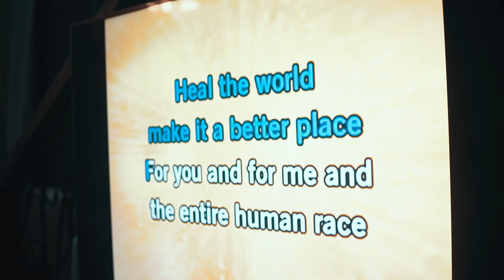Our Year Ender Special